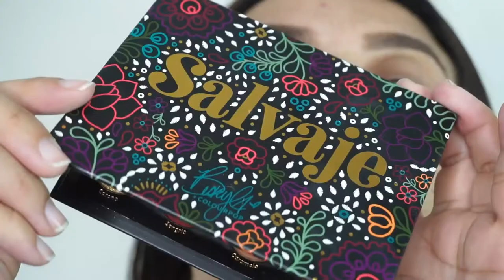Maquillaje Vino Tinto para las fiestas | parpado caido